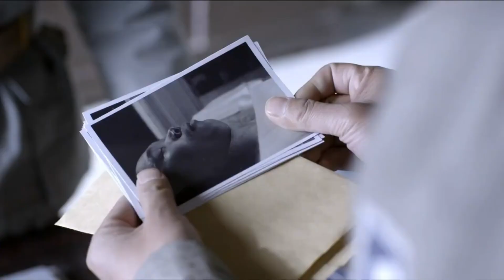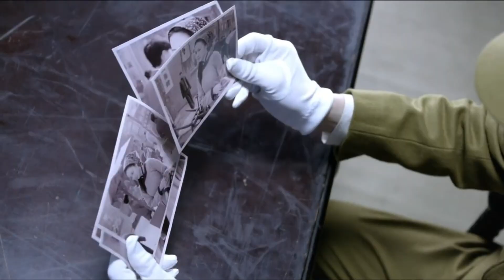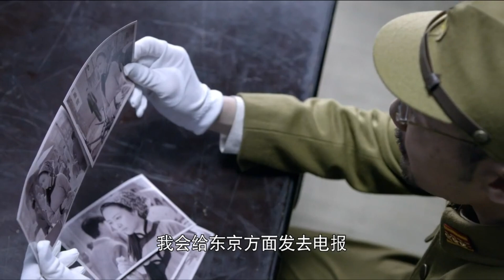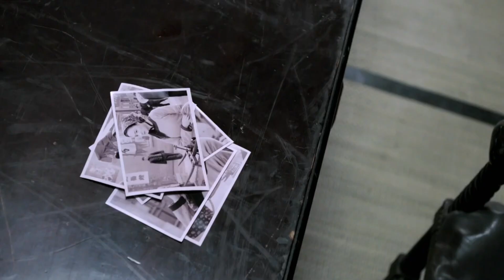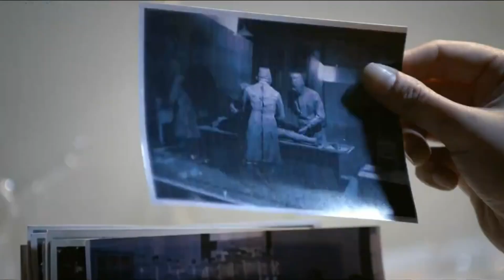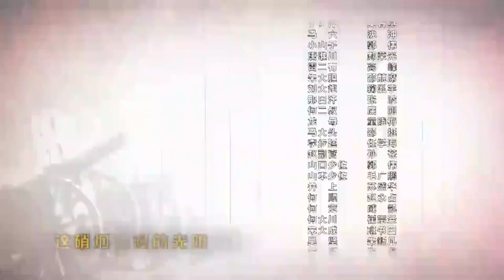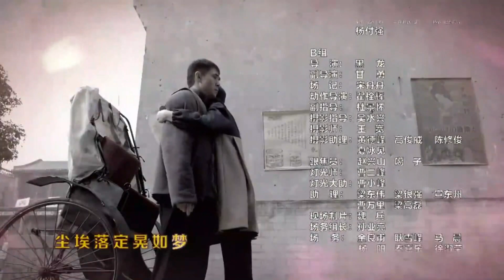【中國谍战剧】特工红花 35丨特工尾随日本密探潜入山寨反被当做奸细被抓，设计突破牢笼击破日敌阴谋 （贾一平、董维嘉）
该剧讲述了女土匪赵红花在共产党的领导下，成长为有着坚定革命信念的中国共产党党员和八路军抗日女英雄的故事。